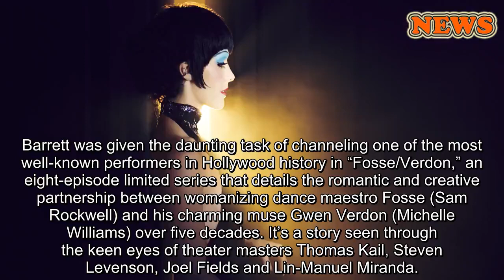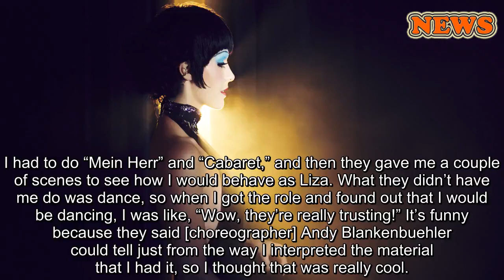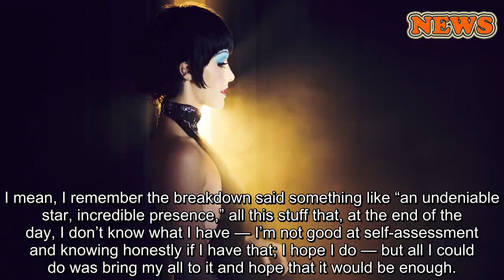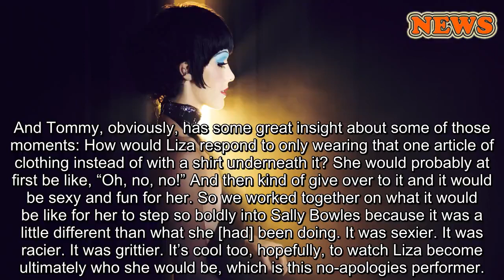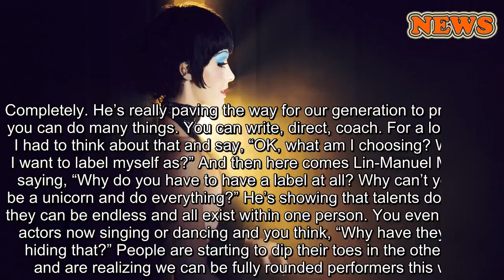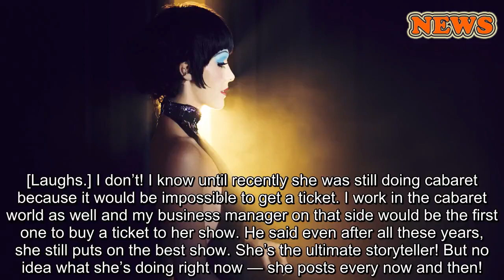What's It Like To Play Liza Minnelli? 'Terrifying.'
Sporting a fur coat and pixie cut, a bubbly Liza Minnelli shows up halfway through the first episode of FX’s “Fosse/Verdon,” clutching her tiny dog and smiling as she greets choreographer and director Bob Fosse at a production party in Munich, Germany. “Bobby, darling,” she says. “I’ve been counting down the hours for this day to arrive.” Soon enough, she’s wearing blue eyeshadow and a tiny black ensemble, doing high kicks in front of the cameras as she belts out the musical number “Mein Herr.”
Of course, it isn’t actually Liza Minnelli we’re witnessing, but stage actress Kelli Barrett, playing the daughter of Judy Garland during her Oscar-winning run as Sally Bowles in 1972’s movie-musical “Cabaret.”
Barrett was given the daunting task of channeling one of the most well-known performers in Hollywood history in “Fosse/Verdon,” an eight-episode limited series that details the romantic and creative partnership between womanizing dance maestro Fosse (Sam Rockwell) and his charming muse Gwen Verdon (Michelle Williams) over five decades. It’s a story seen through the keen eyes of theater masters Thomas Kail, Steven Levenson, Joel Fields and Lin-Manuel Miranda.
As expected, Barrett was panic-stricken when she learned she was cast to play the larger-than-life Liza, who’s now 73. The beloved, energetic mezzo-soprano has been parodied time and again (see: Kristin Wiig’s wacky “SNL” impersonation), but Barrett manages to avoid turning her into a caricature.
“It was terrifying and thrilling, and sort of everything we as masochistic artists want,” she laughed over the phone during a chat with HuffPost last week. “I always say if it doesn’t scare me, it’s not worth doing, and it was very scary because the truth is I can only fail.”
Below, Barrett ― who’s appeared in everything from Broadway’s “Wicked” and “Baby It’s You” to Marvel’s “The Punisher” ― delves into portraying Liza, working with movie stars and what the future holds for small- and big-screen musical adaptations.
Craig Blankenhorn/FX
"It’s definitely the most fun I’ve had in my career, for sure," Barrett said of playing Minnelli. She later added: "I’m sort of terrified of that moment I bump into her and she says, 'Nope. That wasn’t it.'"
You’ve worked a bit in TV, but primarily on the stage. So what was it about “Fosse/Verdon” that caught your attention?
It’s really an opportunity for me to meld both of those worlds, which is not something I get to do very often. It’s something a lot of people on the theater side are dreaming to do — somehow incorporate all their talents into one thing. So that was amazing because it was absolutely requiring all of my theater skills, but at the same time, I had to know how to work the camera. It was just one of those amazing moments where you’re like, “Wow, my complete self is present.”
The showrunners further represent the idea that this show is a Broadway production of sorts. Were you in talks with these gentlemen before getting cast as Liza M